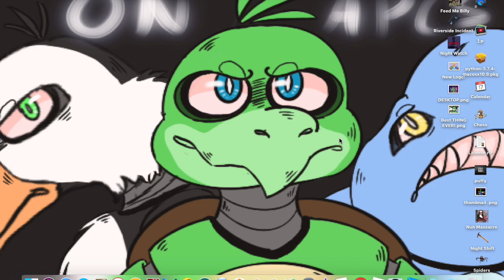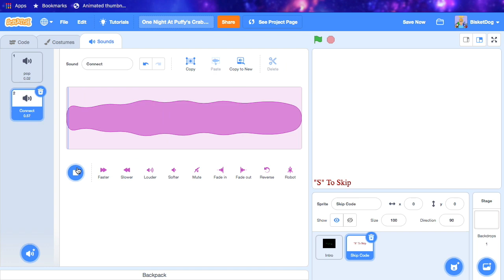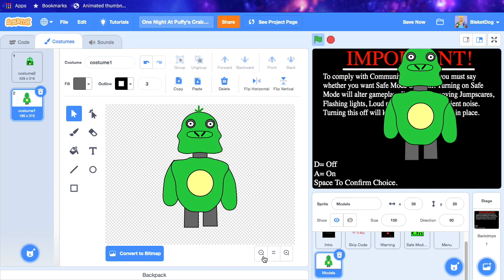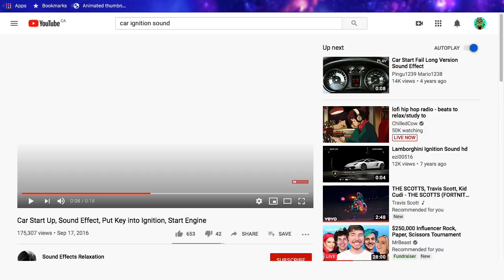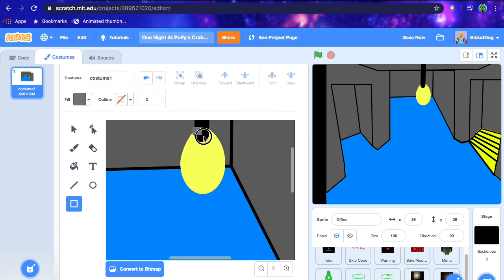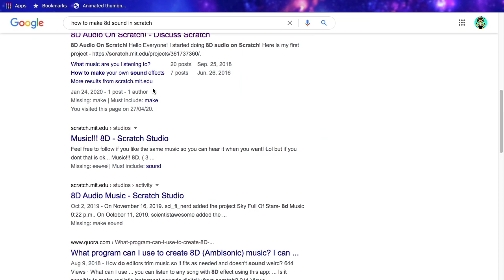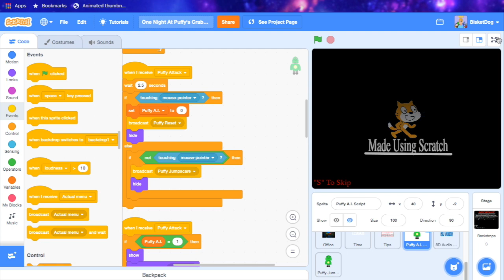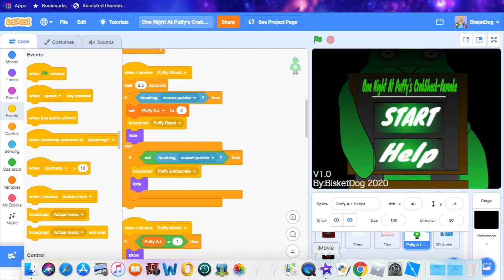Remaking The First Game I Ever Made!-2K Subscriber Special